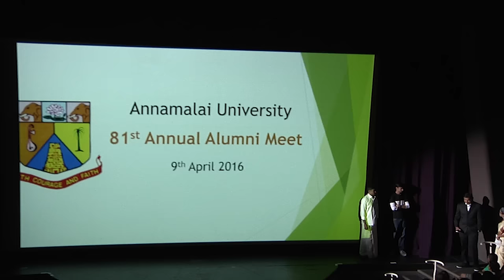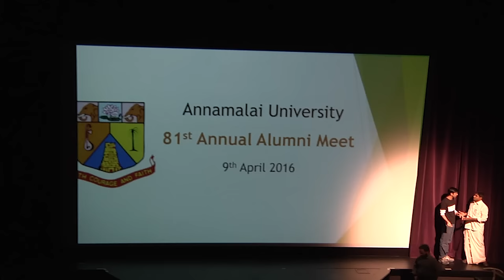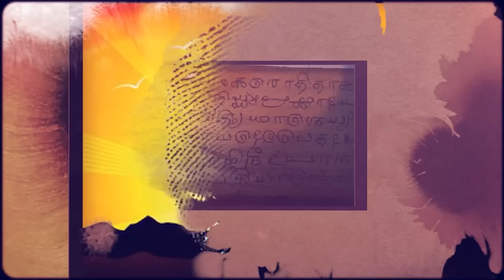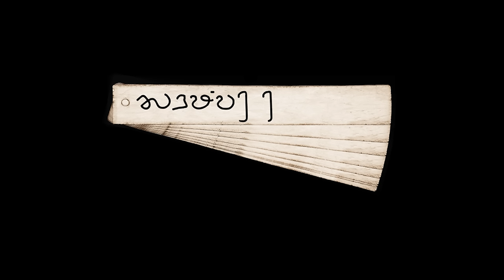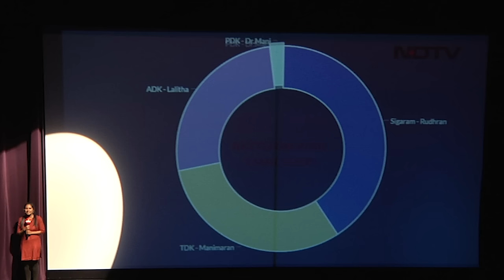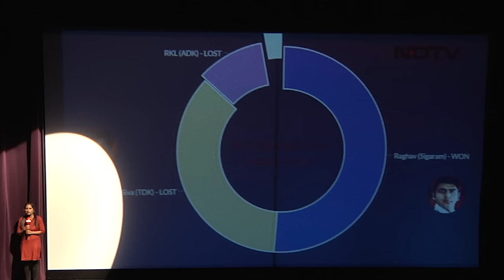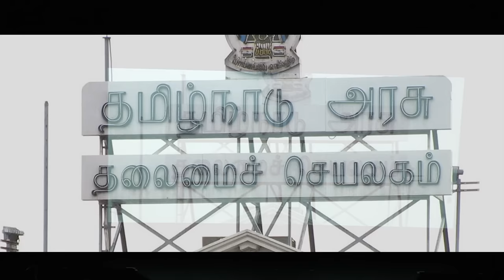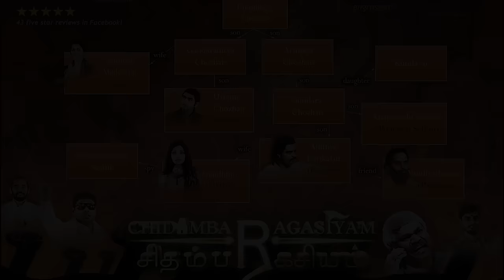Chidambara Ragasiyam | Theatre Play | A modern twist on Ponniyin Selvan | Indus Creations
"Chidambara Ragasiyam" is a 'Movie on Stage' style Theatre production by Indus Creations in 2015. It is a modern adaptation of PonniyinSelvan with its own twists and turns. (c) Indus Creations

Indus creations is a media & performance arts group based out of Seattle, USA, founded in 2005. The name Indus has its roots in INDia+US. It is a strong community of hundreds of ex-pats from India who passionately devote their time and energy creating magical theatre and digital experiences. Through its various theater shows and film productions industries they have helped raise over $300,000 for various charity organizations focusing on welfare initiatives in India.​

The team has produced more than a dozen theatre shows, numerous short films, and the feature film "Vellaipookal," some of which have been screened in film festivals worldwide. "Navam" won the best film award at the Bay Area Film Association's short film competition, and "Odam" received numerous International Film Festival awards.

If you would like to be part of Indus Creations please sign-up

Please visit our Facebook page for more details on past productions

CREDITS

Banner and Copyright: Indus Creations
Story: Akkshayaa Venkatram
Director: Vivek Elangovan
Producer: Dhigha Sekaran
Sets/Aesthetic/Costumes Director: Kavitha Ram
Choreography/Dance Director: Akkshayaa Venkatram
Original Background Score: Ramgopal Krishnaraju
Creative Media Director:  Shriram Natarajan
Marketing/Ticketing Director: Gowtham Pannala
ScreenPlay: Akkshayaa Venkatram, Arunkalyan Nagarajan, Dhigha Sekaran, Sriram Sridhar, Vivek Elangovan
Playwrights: Arunkalyan Nagarajan,  Siva Sangameswaran, Vivek Elangovan
Assistant Playwrights: Ramkumar Swaminathan, Sriram Sridhar, Sridhar Vishwanath
Assistant Directors: Arunkalyan Nagarajan, Raghavan K L, Sriram Sridhar
Script Doctors: Bala Ramachandran, Jagadeeswaran Jayaprakash(past/present idea), Sridharan Vr
Cast: Anitha R as Sudha, Arunkumar M as Junior Priest, Arya N as Priest’s Assistant 1, Ashwin K  S as Nambi, Deepika P as Announcer 1, Dhigha S as Announcer 2, Gokulramkumar S as Sekar, Karthik Gvss as Priest’s Assistant 2, Karthik M as Priest’s Assistant 3, Krishnamachary R as Astrologer, Manoharan K as Manimaran, Narayanan L as Chief Priest, Prabhu G as Raghav, Priyadarshini C as Mayuri, Ramkumar S as Kundalakesi, Sabrina S as Reporter, Shri R as Astrologer, Sridhar V as Paneer, Srinivasa V as Peddler, Srinivasan K as Watchman, Siva S as Astrologer, Sriram S as Kumar, Subbu C as Rudran, Sumedha S as Oviya
Co-Choreographers: Angela Goraphy (Horror), Soundarya Ramakrishnan (Temple), Sumayya Saifuddin (Alumni), Vineetha Menon (Friends)
Dancers: Abha S, Akila L, Akkshayaa V, Angela G, Anjana V, Anusha C, Arunkumar M, Arya N, Bhavenya J, Chavi K, Devadasi K, Dorothy P K, Elizabeth N, Gauri H K, Jerry P, Jagruti K, Kanaka K, Kalpana R, Karthik N, Karthik M, Madhura B, Nayab B, Paramesh V, Shruthi N, Soundarya R, Srividhyaa B, Sumayya S, Sumedha S, Surabhi S, Tanvee K, Tanvi B, Vinay M
Sets: Aananta V, Aisswarya P, Ajay S, Anand S, Anusha C, Avanti I, Balaji P, Chandramouleswaran R, Deepika P, Devika M, Gopal M S, Jayanthi S, Kavitha R, Kumar R, Madhan S, Meera R, Muthukumar S, Naveen R, Nirmala T, Prashanth G, Sanath K, Satish D, Shivkumar S, Siva S, Shriram N, Sivathanu K, Sivaranjini R, Sridhar S, Sriram G, Srinivas B, Supriya K, Sundar S, Venkat K, Vaitheeswaran K, Vijay R, Vishak G
Creative Media: Chandramouleswaran Ravichandran, Narayanan Lakshmanan, Pradeep Nair, Shanmuga Bharathi N K, Shriram Natarajan, Sundar Srinivasan
Sound Effects:Avanti Iyer
Songs/Sound Mixing: Vaitheeswaran Kaleeswaran
Lighting: Krishna Srinivasan
Costume Designer:Shubha Sundarajan
Property Master: Shrimathi Chandrasekaran
Cast Costumes/Props: Sampriti Kohili, Krithika Kalyan, Rama Raman, Roshini Sangeeta Iyer
Shrimathi Chandrasekaran, Shubha Sundarajan, Subashini Ganesan
Dance Costumes/Props: Anusha Chandramouleswaran, Bhavenya Jayakumar
Webmaster: Santhosh Kumar Rajangam
Stage Management: Arunkalyan Nagarajan, Ashok Loganathan, Ashwin Kumar S, Deepika Parathasarathy, Narayanan Lakshmanan, Raghavan K L, Siva Sangameswaran, Sriram Sridhar, Vidhyashankar Balasubramaniyan
Production: Agnita Pandian, Deepa Bala, Gowtham Pannala, Hareesh Kumar, Krishna Srinivasan, Pradeep Ganapathy Raj, Prashanth Ganapathy Raj, Priya Arvind, Priyadarshini Chandrasekaran, Ramya Sriram, Venkat Krish, Vidhyashankar Balasubramaniyan
Video Editing: Shriram N, Prabhu G, Vivek E, Ramgopal K
Special thanks to:Dhigha S , Agnita P, Elil S , Venkat K , Kavitha R, Nikhil V, Mytthreye P, Todd B. Subashinee Krishnamurthy, Jesse Stuart, Nathan, Barrere, Ryan Price & Titus Boopathi, Varun, Tentkotta, All Indus Veterans and Alumni for their support & encouragement. All our friends and family for enduring months of rehearsals & build.